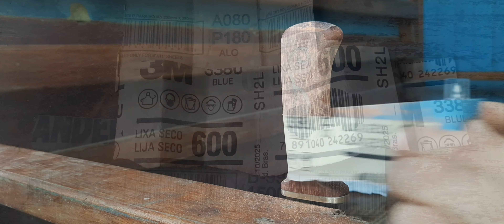Fafricación de cuchillo con un resorte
Hola, espero que les guste